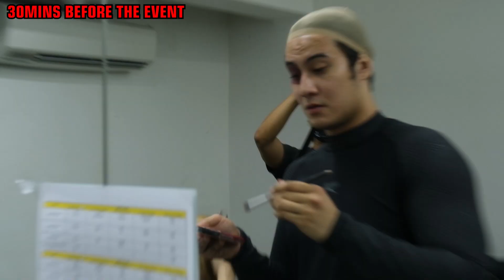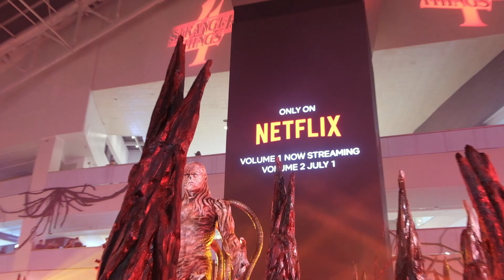I TRANSFORMED TO VECNA! Vecna Stranger Things Cosplay Process! | PRINCE DE GUZMAN TRANSFORMATIONS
I transformed into Vecna! I was honored to grace The Stranger Things 4 Fan Event in Manila as Vecna. This is how I made the full look. I hope you enjoy this vlog as much as I did while I was editing it.

I made a fan group/community in Facebook! Hope you can join so we can interact more!

My name is Prince De Guzman, a geek who has an undying love for horror and anything grotesque. This channel is my own happy place to show my talent in special effects and express my love for ghouls and monsters!